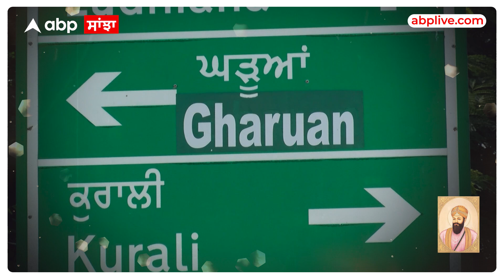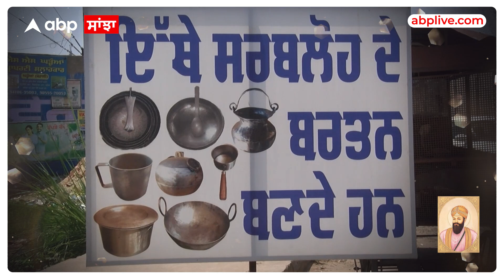Punjab Exclusive| An iron vessel is sold here for 50 lakhs.. ਸਿੱਖ ਇਤਿਹਾਸ ਨਾਲ ਕੁਨੈਕਸ਼ਨ !